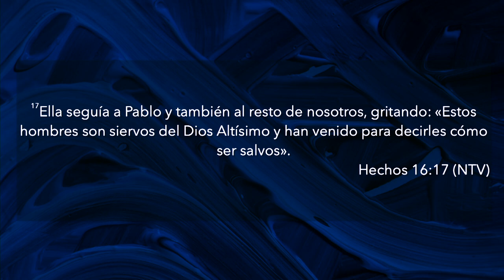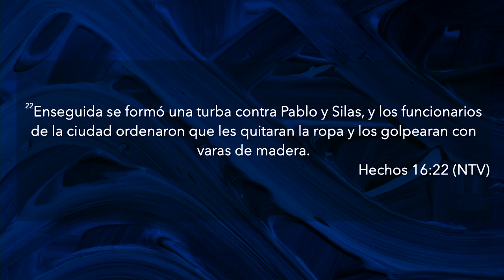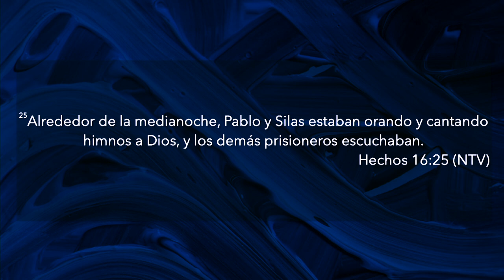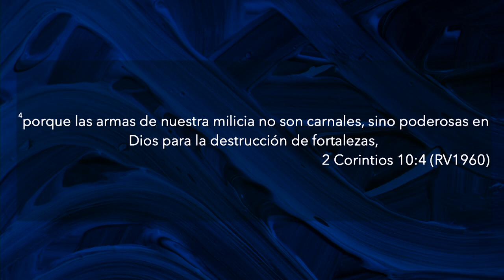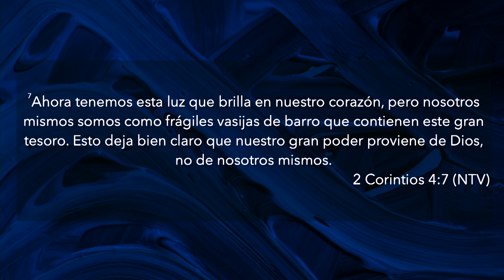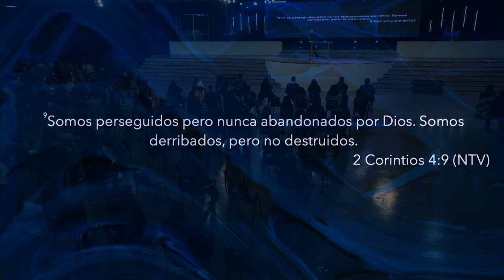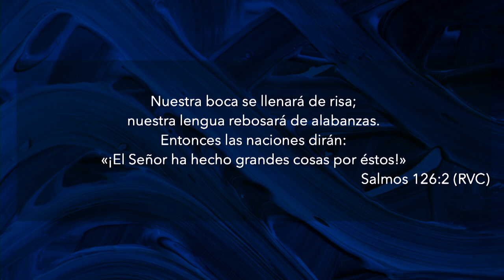Mis prisiones no son mi problema | Pastor Israel Chaparro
El fruto de la presencia de Dios sobre una persona no es la ausencia de ataques, sino la habilidad de mantenerse firmes